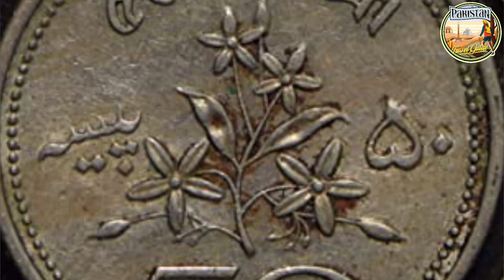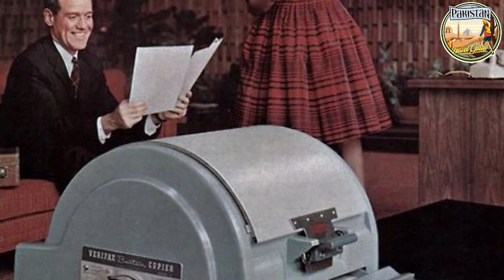Old Clifton Karachi | Full Documentary & History In Urdu & Hindi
Learn about the "Old Clifton Beach Karachi". Watch this video to know about the Clifton Beach

Short intro of "Clifton Beach"

The area around Clifton was a largely barren seashore until British rule, and was previously known to locals as "Hawa Bandar," or "Wind Port." Prior to the establishment of the area as a suburb of Karachi, Clifton's shoreline had been home to a shrine of 8th century Abdullah Shah Ghazi - widely regarded as the city's patron saint. The shrine is immediately adjacent to the historic Sri Ratneswar Mahadev Hindu Temple.

Clifton was initially developed in the late 19th century under British colonial rule, and initially served as the location for homes belonging to the city's British elite as an escape from the city. In the early 20th century, Parsis began moving to the area, and were soon followed by Muslims and Hindus. The Jehangir Kothari Parade, bestowed to the city by Parsi businessman Seth Jehangir Hormusji Kothari, was built in Clifton in 1919–20.

The Mohatta Palace was built in Clifton in 1927 by a wealthy Hindu businessman and now serves as a museum. Clifton Bridge was built in the 1930s to connect the suburb to central Karachi. By the 1950s, camel owners began offering rides to local tourists on the beach. The area remained a residential area characterized by bungalows until the 1970s when the area began to develop as one of Karachi's prime commercial and retail centers.